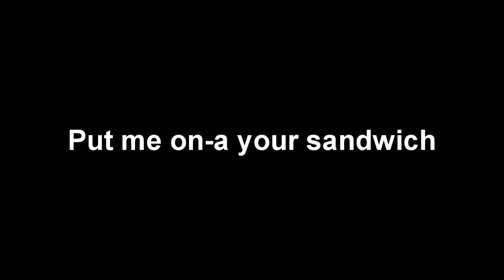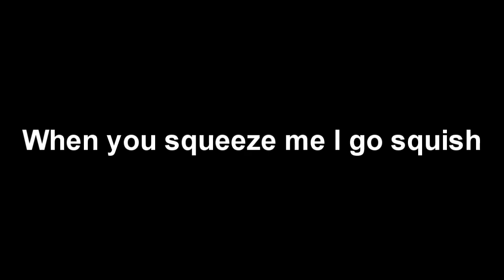Linkin Park - Jellyfish Lyrics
PB  N'  JELLYFISH  LPU  LINKIN  PARK  UNDERGROUND